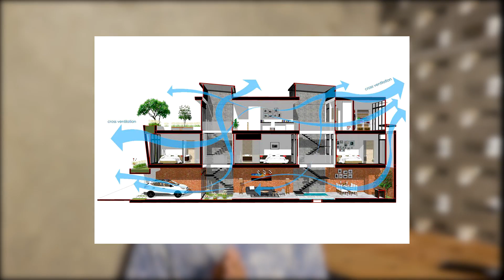WASPADA, Sembarang Memasang AC Bisa Berbahaya Bagi Kesehatan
Walaupun penghawaan ruangan yang terbaik adalah penghawaan alami tanpa menggunakan AC, ada beberapa kondisi yang memaksa kita untuk memasang AC atau pendingin ruangan. Namun, posisi pemasangan AC seringkali kurang diperhatikan. Padahal jangka panjang dari posisi AC yang salah ini dapat berdampak pada kesehatan yang bersifat fatal seperti salah satunya adalah penyakit Bell’s Palsy. Lalu apa saja yang perlu diperhatikan dalam pemasangan AC di rumah? Saksikan video pembahasan lengkanya yuk!

STUDIO R3
Rancang Reka Ruang

Studio: Mertosanan Kulon, Potorono, Banguntapan, Bantul, D. I. Yogyakarta